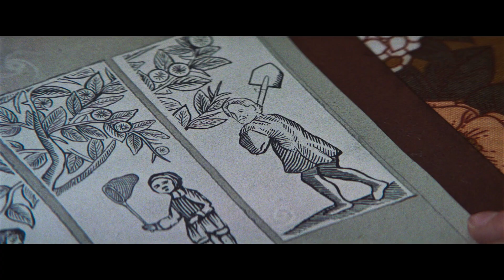Starve Acre Official Trailer 2024 | Matt Smith | Morfydd Clark | Erin Richards | Matilda Firth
Official Trailer 2024 | Matt Smith | Morfydd Clark | Erin Richards | Matilda Firth